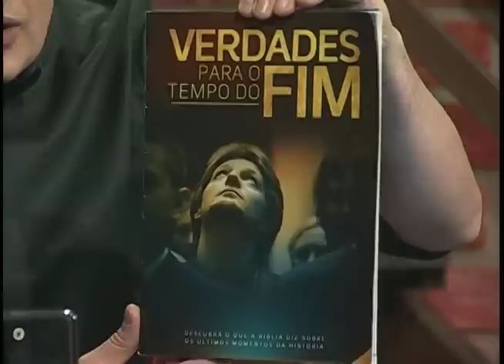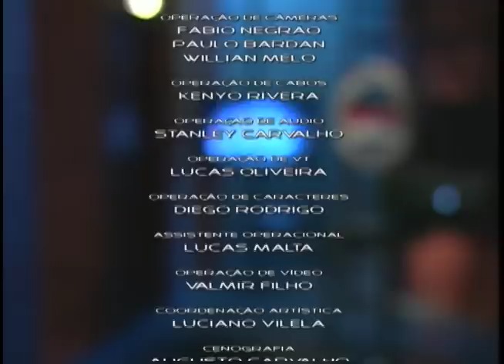Na Mira da Verdade - 06/07/16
EM ROMANOS 14, O QUE PAULO QUIS DIZER COM O “COMER E BEBER’’, “DIAS SANTOS’’ E O “NÃO JULGAR’’ UM IRMÃO?

COMO INTERPRETAR EXÔDO 20: 21,22?

ADORAR A JESUS É UMA IDOLATRIA?

PQ ISAÍAS DIZ QUE MORRER AOS 100 ANOS É MORRER JOVEM?

(BOM DEBATE) SE O DOMINGO PASSOU A SER O NOVO DIA DE
GUARDA PARA A IGREJA CRISTÃ, PORQUE DEUS NÃO DEIXOU ISSO EXPLICITAMENTE NA BÍBLIA?

ELLEN WHITE É UMA FALSA PROFETIZA?

COMO ME PREPARAR PARA O BATISMO VIVENDO EM PECADO?

HAVERÁ UMA SEGUNDA CHANCE, PARA OS QUE NÃO FOREM LEVADOS NA VOLTA DE CRISTO?

A PREDESTINAÇÃO É BÍBLICA?